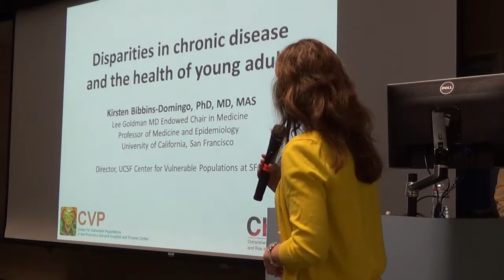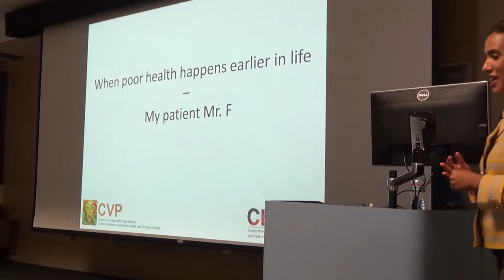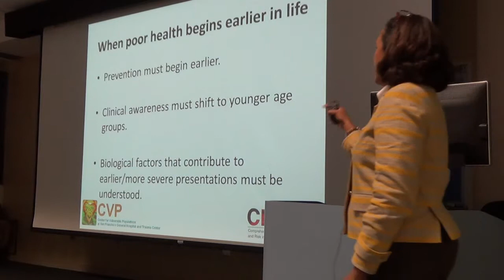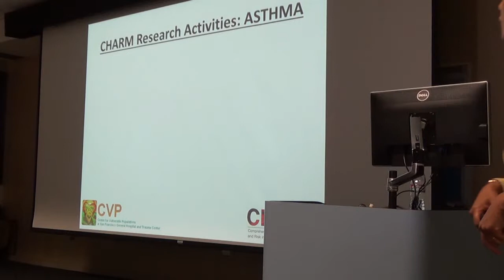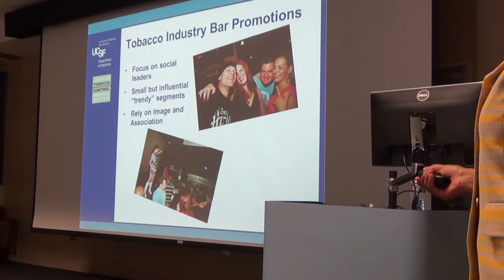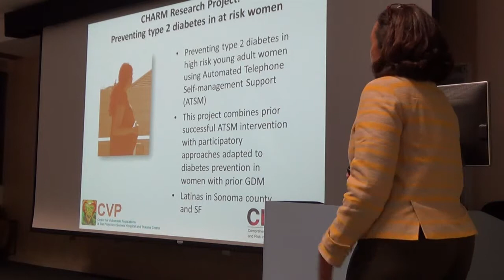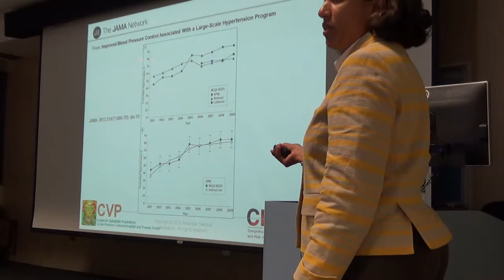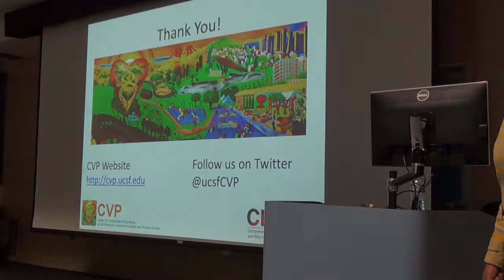Dr. Kirsten Bibbins-Domingo Grand Rounds Presentation at San Francisco General Hospital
Presentation title: "Disparities in Chronic Disease and the Health of Young Adults"
Date: September 3rd, 2013